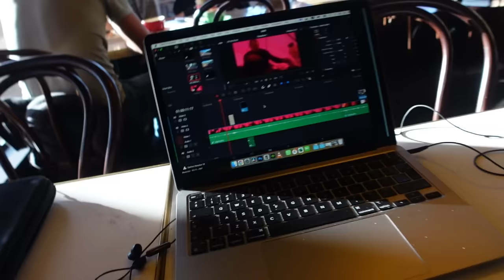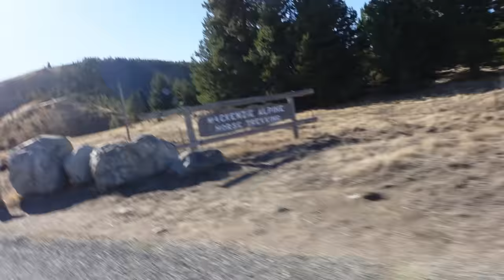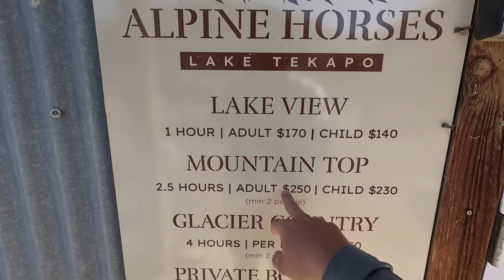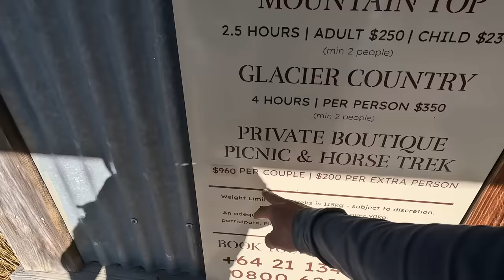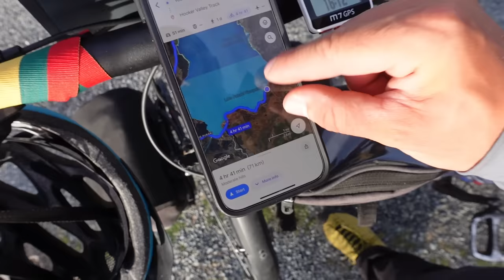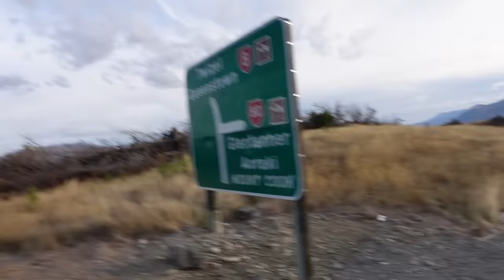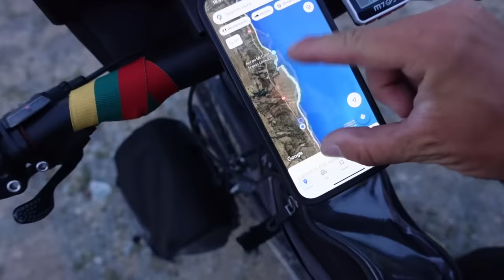Nuo vieno žirgo ant kito. Per Gondoro žemes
Ačiū Tau!👊
KELIONĖS APRANGA/ĮRANGA/ATRIBUTIKA

💥Apranga
Marškinėliai

💥Priedai:
Multifuncinis įrankis

💥Turistinė įranga
Palapinė

Music of this video:
ES_A Tale of Fortitude - Christoffer Moe Ditlevsen
ES_Calling on the Hill - Moorland Songs
ES_Devil of the Town - Kenzo Almond copy
ES_Heroes on Horses - Wendel Scherer